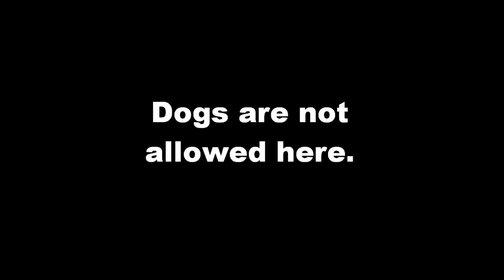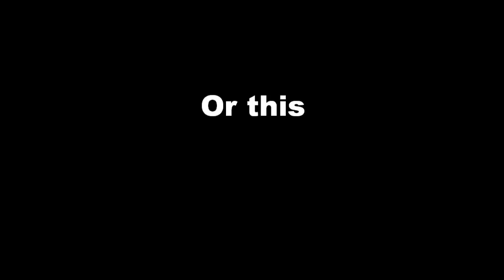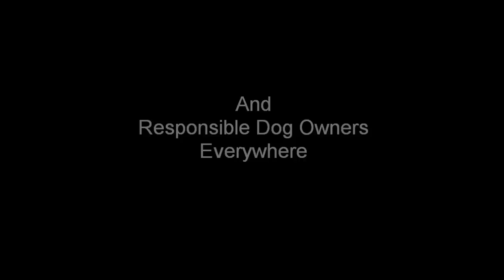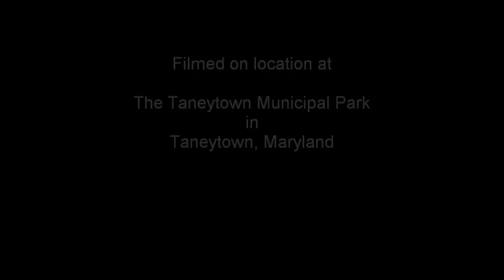If a dog can do this...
If a dog can do this...why can't you? Preserve our open spaces by acting responsibly.